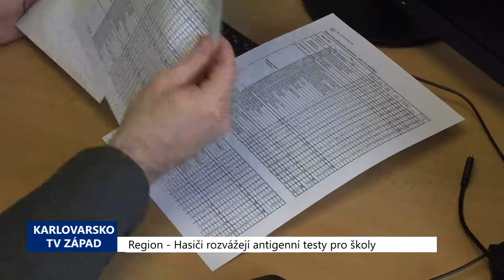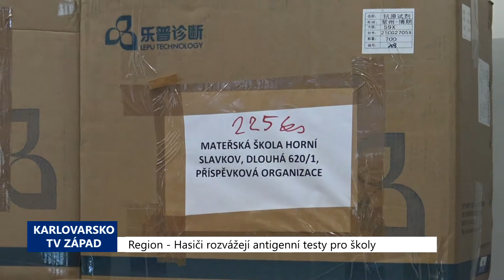Region: Hasiči rozvážejí antigenní testy pro školy (TV Západ)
Od pondělí 12. dubna se podle nařízení Vlády ČR měly navrátit děti do škol. Prozatím jen první stupeň a předškoláci. Podmínkou jsou antigenní testy. Ty po celé republice, stejně tak i v Karlovarském kraji distribuují hasiči.

„V Karlovarském kraji je v současnosti pandemická situace jedna z nejlepších v republice. Tím nejhorším jsme si, doufám, již prošli. Předpokládáme, že ode dneška naběhnou dané ročníky do škol tak, jak plánuje Ministerstvo školství,“ uvedl radní Karlovarského kraje pro školství Jindřich Čermák.

Členové Hasičského záchranného sboru ze svého skladu v Karlových Varech rozváželi balení testů na jednotlivé obce s rozšířenou působností s již vyznačenými školskými zařízeními.

„Touto cestou se sluší poděkovat samozřejmě hasičům za pomoc. Od státu, ze skladu hmotných rezerv (Správa státních hmotných rezerv – pozn. redakce), jsme dostali 105 tisíc ks, které hasiči distribuují na ORPéčka, tedy na obce třetího typu, kde starostové je budou dále rozdělovat do svých škol a do škol v dalších obcích v tom daném obvodě. Předpokládá se samotestování samotnými studenty a žáky s tím, že to jsou testy s tím „šourátkem,“ jestli to takto mohu říci. Na středních školách předpokládáme, že žáci nebudou mít problém s testováním,“ vysvětlil radní.

Žáci ve škole dvakrát týdně podstoupí antigenní test na covid. Podle Ministerstva školství není možné, aby si děti dělaly test samy doma. U testování dětí ve škole bude moci být jejich zákonný zástupce. Když dítě nebo jeho zákonný zástupce testy odmítne, zůstane doma. Pokud žákovi vyjde pozitivní test v pondělí, musí do karantény jen on. Jestliže bude pozitivní ve středu a bude to potvrzeno i testem PCR, karanténu čeká celá třída.

Zásoby antigenních testů v Karlovarském kraji zatím vystačí na rozjezd, pak se bude pokračovat v dodávkách i testování.